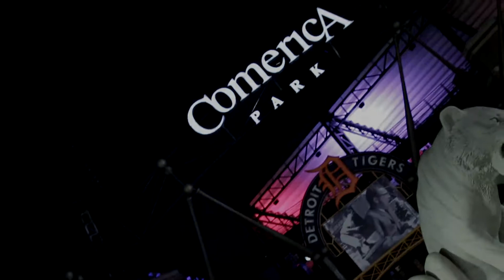Tez Money - Slide On Em